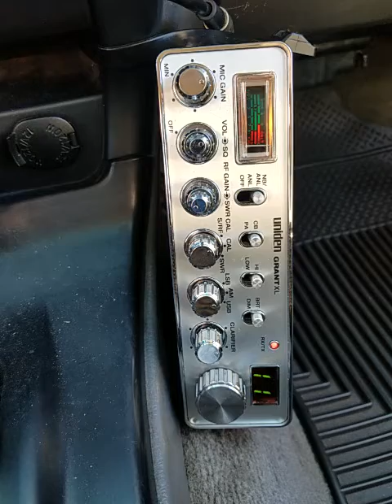10-07-2020 ModSqd 166AU W2A/HI FuseHI 977AU MiyagiHI 155HI